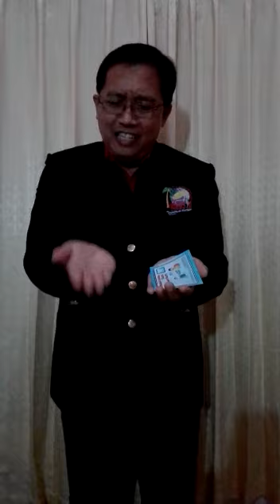MEEDEMU - PERAGAAN UNIT YESUS KRISTUS